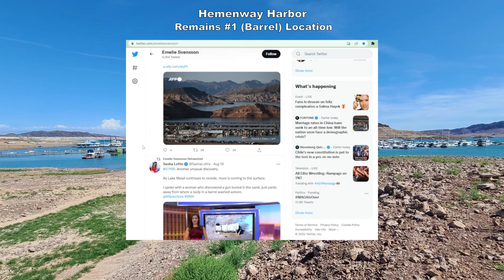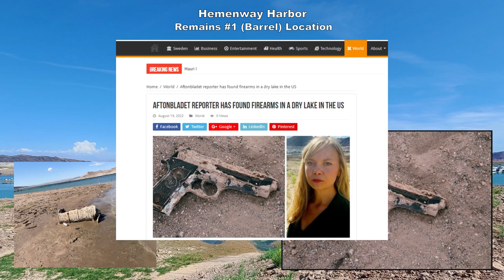Lake Mead Secrets #3 SOLVED CASE! More remains found! Crime evidence?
LAKE MEAD SECRETS III - On Monday August 15th, a park guest again discovered a (fifth) set of remains at Lake Mead National Recreation Area near the swim area. Watch to find out the odd twist behind who discovered them.

We are also happy to cover the first SOLVED Lake Mead Secrets case ever!  See which case was solved using DNA and if it was any of the speculative families from the last episode.

 Lastly, we will cover the story of a visitor named Emelie Svensson who came to the park looking for a story on the drought and washed up remains, but ended becoming part of one herself.

If you enjoy our videos, please consider checking out the Earthworks shop on Etsy and grabbing an adventure tee, stickers, or handmade art to help us continue!

Chapters:
0:20 CASE SOLVED!
2:27 Case #1 Update
3:03 Emelie's Discovery
4:30 Remains #5 - August 15th